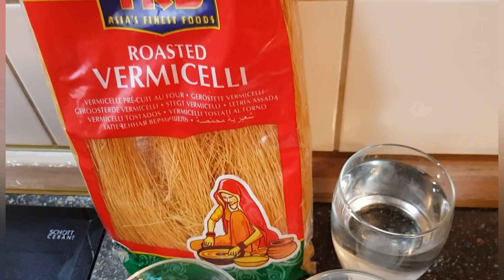العطرية العدنية...الشعيرية بثلاث وصفات سهلة و سريعة ولذيذة.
المكونات:
النوع الأول :
200 جم شعيرية باكستانية.
هيل
زيت
ماء
سكر.
النوع الثاني..إضافة المكسرات
النوع الثالث إضافة إلى الاول أضفت حليب الشاي مع السكر.